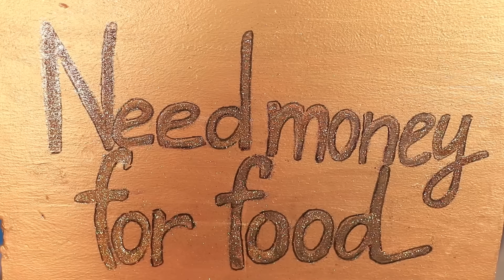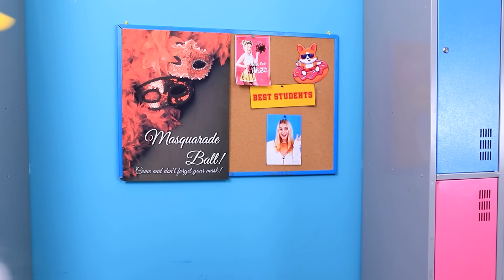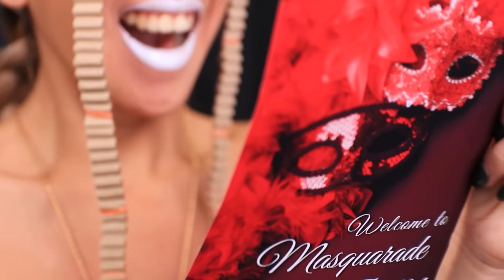Riche vs Pauvre vs Méga Riche vs Normal / Les Quatre Eléments dans la Vraie Vie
Les éléments aussi peuvent être riches, pauvres ou méga riches. Qui parmi ces sœurs originales, s’est retrouvée dans une famille riche et qui s’est retrouvée dans une famille pauvre ? Aujourd’hui dans notre vidéo.